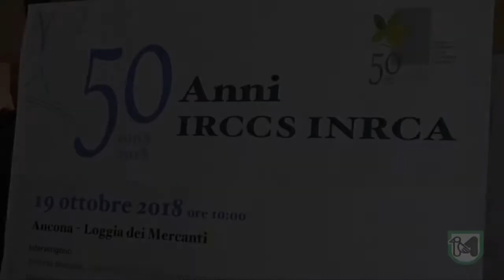Celebrati ad Ancona i 50 anni dell'Inrca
Ceriscioli: "La gestione dell'invecchiamento è il cuore dell'intera attività sanitaria"